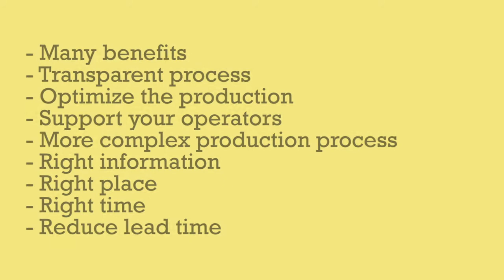T2 DIG UK2Rapporter 1 textes 720